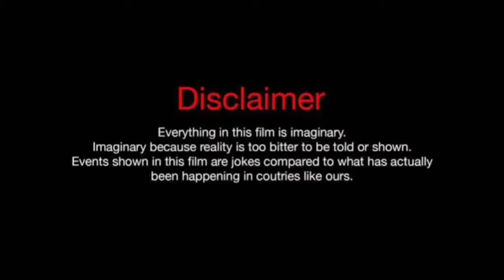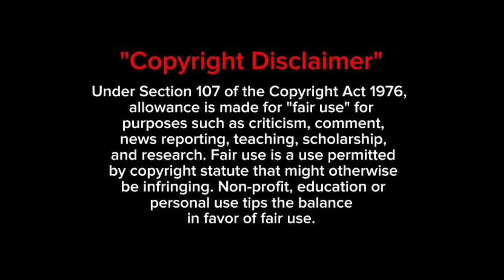Underworld Blood Wars (2016) Full Movie Review/Plot | Kate Beckinsale | Theo James